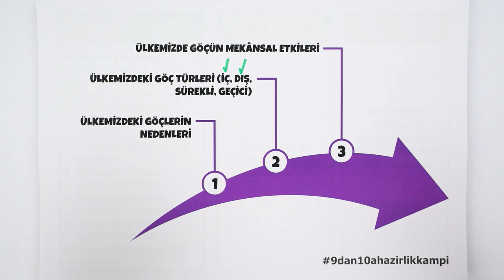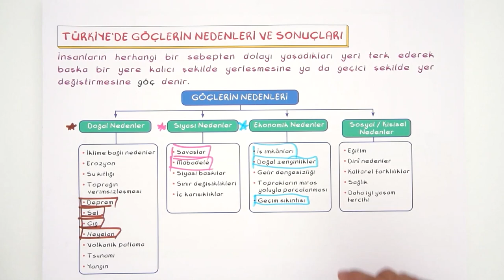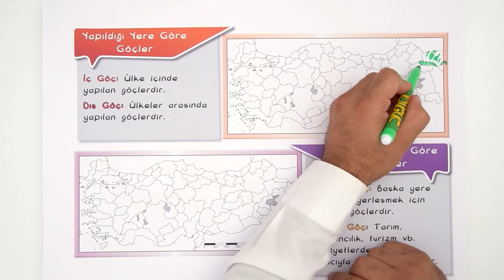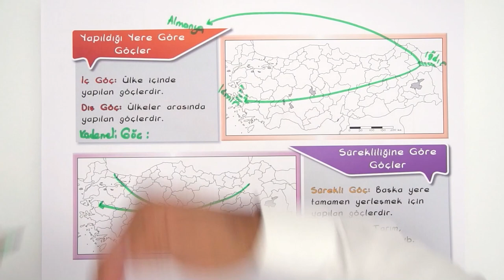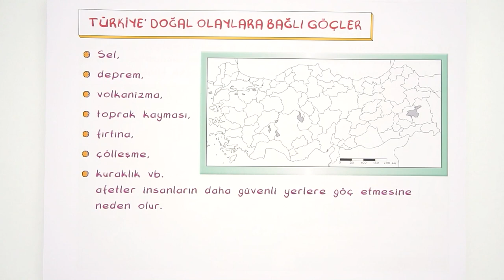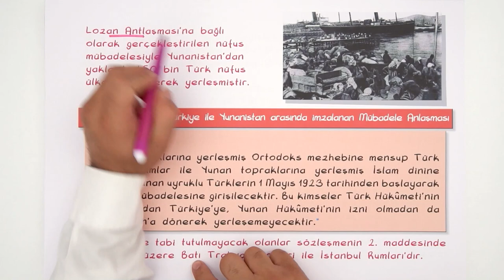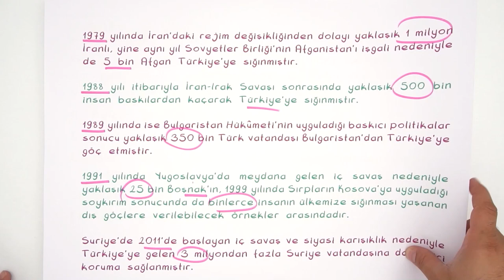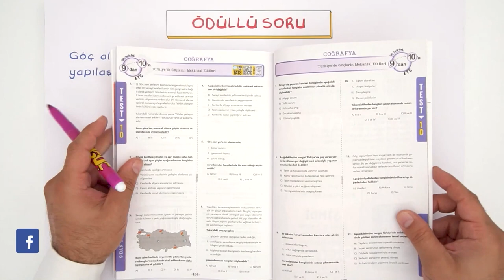Türkiye'de Göçlerin Nedenleri ve Sonuçları | 9'dan 10'a Hazırlık Kampı ✍🏻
9'dan 10'a Hazırlık Kampı devam ediyor! 9. sınıf konularını tekrar ederek 10. sınıfa bomba gibi hazır. olacaksın. Coğrafya dersinde bugün, sizlerle beraber ''Türkiye'de Göçlerin Nedenleri ve Sonuçları" konusunu öğreniyoruz. Sakın kaçırma! 😎